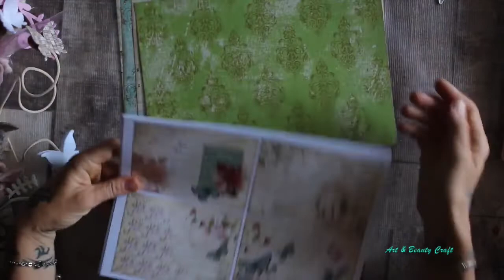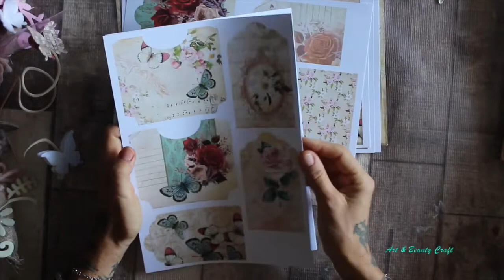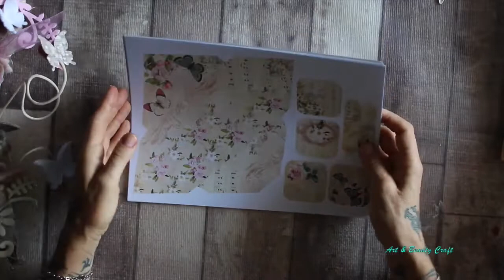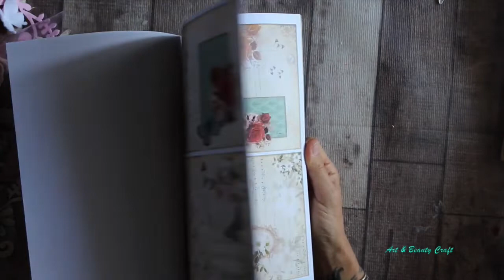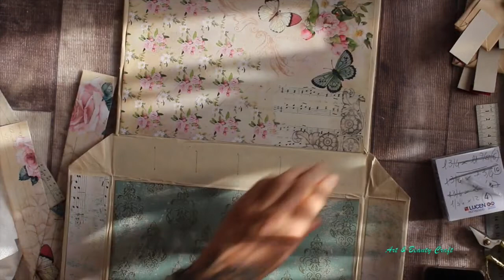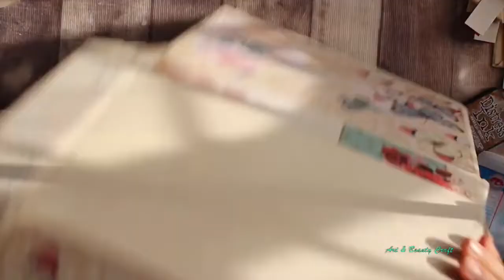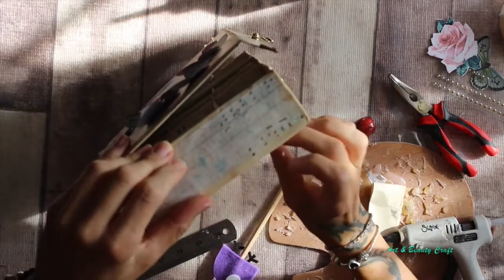Portagioie realizzato con il mio kit digitale "Romantic Vintage" by @Art & Beauty Craft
Oggi vi propongo il video di un portagioie realizzato da  @Art & Beauty Craft  con il mio kit digitale "Romantic Vintage".
Carla Mancini è molto simpatica e propone tantissimi video interessanti.
Vi lascio il link al suo canale. Date un occhiata. Vi piacerà 😘😘

Questo il link per acquistare il kit digitali usato per realizzare il portagioie

E' una busta esclusiva che ti permetterà se non l'hai già fatto di provare i download digitali. Non perdere le prossime novità